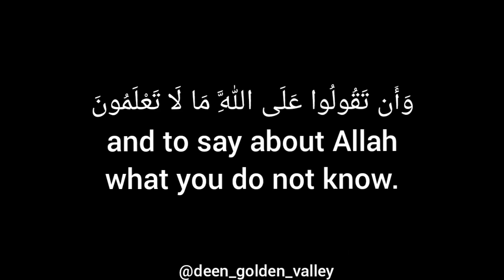Sourat Al Baqara: Verses 168-169 by Sheikh Muhammad Siddiq Al-Minshawi